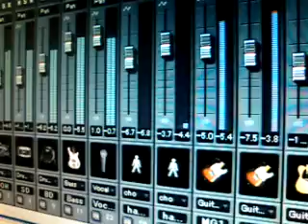キャプレコ日誌：コーラスのオートメーション - Fri Aug 22 22:01:05 2008